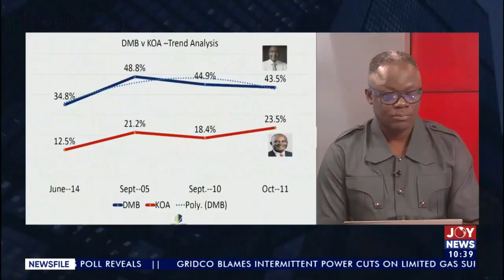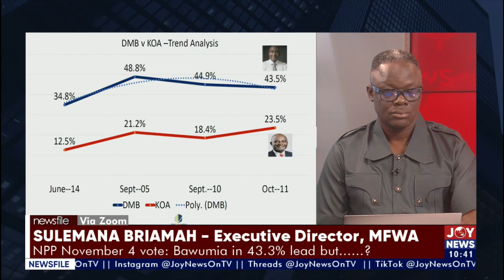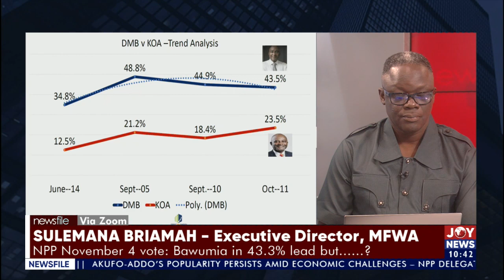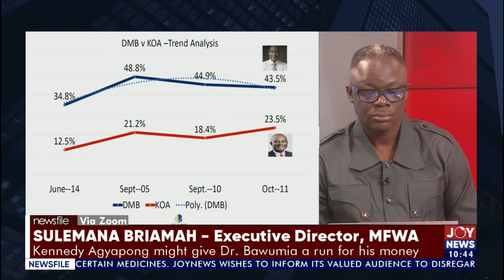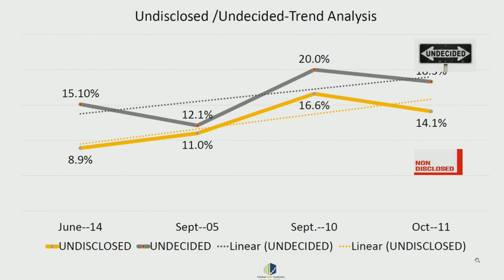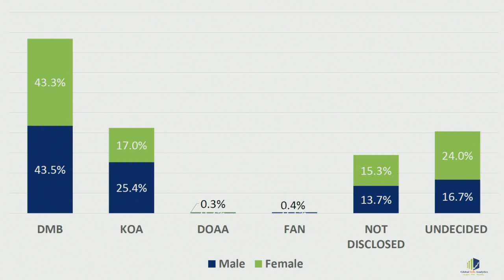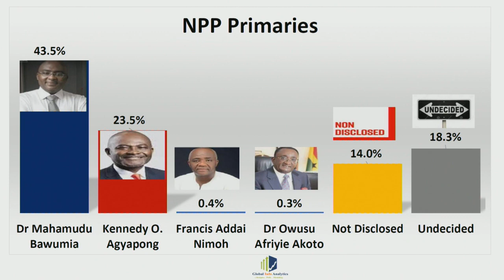Kennedy Agyapong might give Bawumia a run for his money - Sulemana Briamah